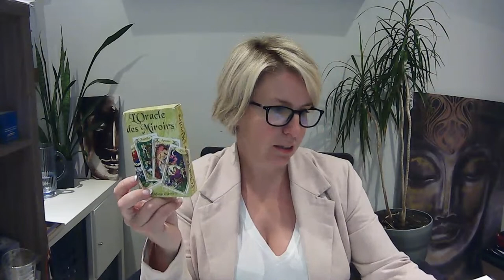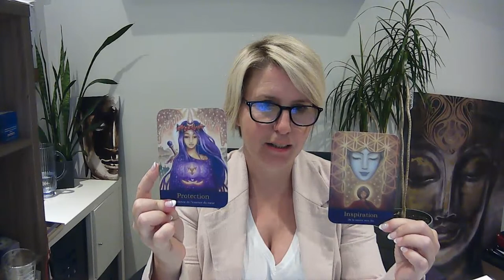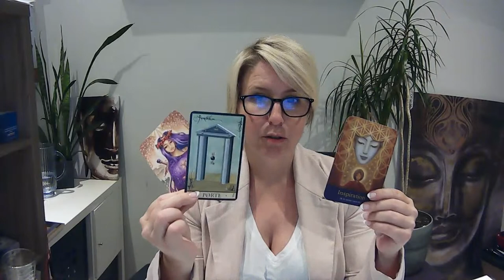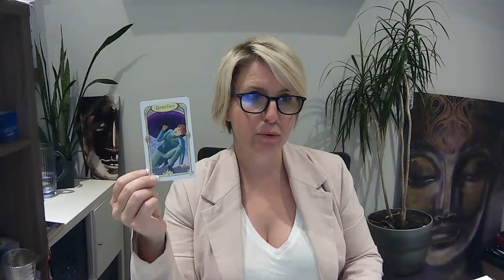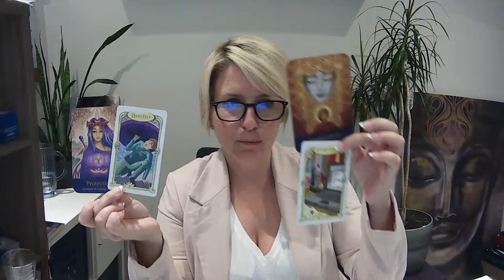Tirage Oracle Jeudi 24 aout 2023 - Inspiration et Protection de la Source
Voici le petit tirage d'oracle pour le jeudi 24 aout 2023.

N'hésites pas a commenter ou à me poser une question, à la fin de la vidéo je réponds a oui ou non à ta question.

Pour plus d'outils et d'astuces vous pouvez me suivre sur ma page Facebook Signé Nancy ou pour un rendez vous on se retrouve sur mon

A bientot

Nancy xx

Oracles utilisés:

L'Oracle de la Triade de Dominike Duplaa
L'Oracle des Miroirs de Dimitri D'alfange d'Avril
L'Oracle Sacrés des Rebelles Sacrées d'Alana Fairchild
L'Oracle de Julie Lesage , Artiste peintre visionnaire